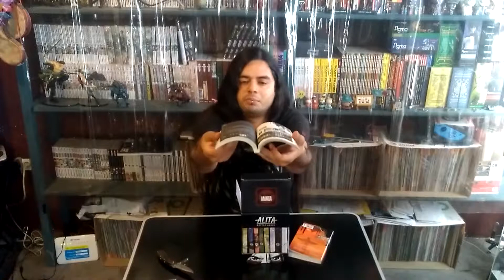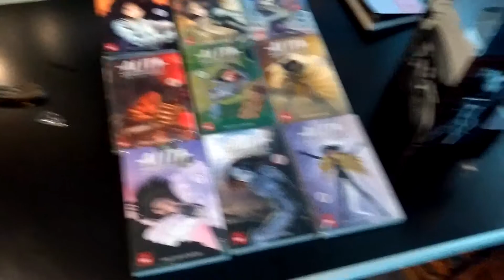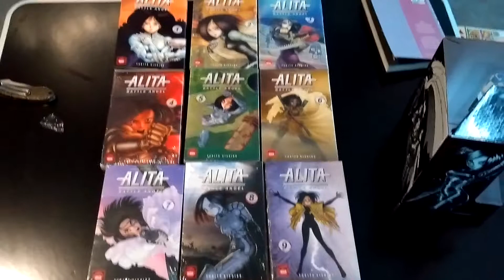Encontrado Alita Box Set Unboxing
después de resignarme por estar buscando el box set de alita, sin buscarlo me lo encuentro en samborns, a pesar de la calidad y polémica que causo smash manga vale la pena tener esta gran obra, espero sea de agrado esta info, saludos